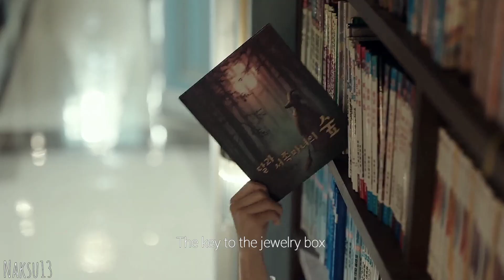Mun Seoha x Ban Jieum/Ju Won - Tattoo - See You in My 19th Life FMV